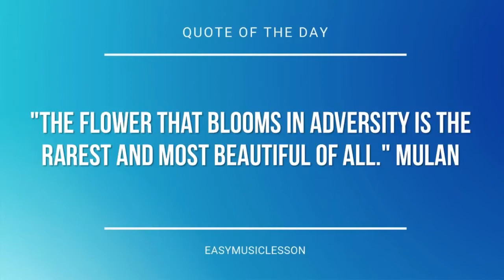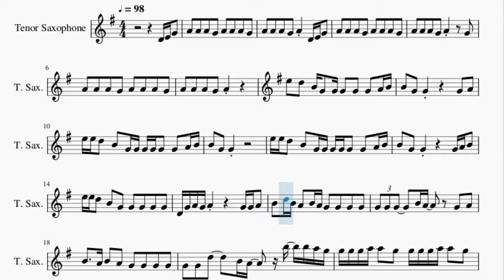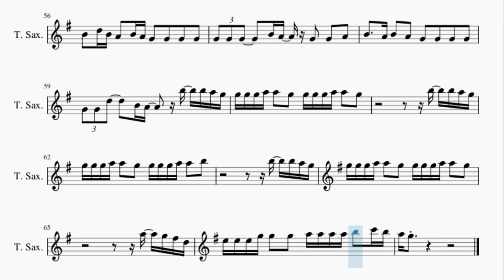Tenor Sax Sheet Music: How to play Tareefan by QARAN Ft Badshah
Here is a sheet music/tab video on the song Tareefan by QARAN Ft Badshah on the tenor sax. A tenor sax sheet music arrangement which is transposed to notes that are easily played by tenor sax, for the song Tareefan by QARAN Ft Badshah.

EasyMusicLesson teaches you to play the your favorite instrument, through well-arranged sheet music so that you too can learn how to play Tareefan by QARAN Ft Badshah on the tenor sax as fast as you can. A tenor sax sheet music with backing tracks to help your play the song better.

Chords of Tenor Sax arrangement:
C Min   G# Maj   D# Maj   A# Maj   C Min 7   G# Maj   F Min
A# Maj   C Min 7   G# Maj   F Min   A# Maj   C Min 7   G# Maj
D# Maj   A# Maj   C Min 7   G# Maj   F Min   A# Maj   C Min 7
G# Maj   D# Maj   A# Maj   C Min 7   G# Maj   F Min   A# Maj
C Min 7   G# Maj   D# Maj   A# Maj   C Min 7   G# Maj   D# Maj
A# Maj   C Min   C Min   G# Maj   G# Maj   D# Maj   D# Maj
A# Maj   A# Maj   C Min   C Min   G# Maj   G# Maj   D# Maj
D# Maj   A# Maj   A# Maj   C Min   C Min   G# Maj   G# Maj
D# Maj   D# Maj   A# Maj   A# Maj   C Min   C Min   G# Maj
G# Maj   D# Maj   D# Maj   A# Maj   A# Maj   C Min   G# Maj
D# Maj   A# Maj   C Min 7   G# Maj   G# Maj 7   G# Maj   D# Maj
A# Maj   C Min 7   G# Maj   G# Maj 7   G# Maj   D# Maj   A# Maj
C Min 7   G# Maj   G# Maj 7   C Min   G# Maj   G# Maj   D# Maj
G# Maj   D# Maj   D# Maj   A# Maj   A# Maj   C Min   C Min
G# Maj   G# Maj   D# Maj   D# Maj   A# Maj   A# Maj   C Min
C Min 7   G# Maj   D# Maj   A# Maj   C Min 7   G# Maj   F Min
A# Maj   C Min 7   G# Maj   D# Maj   A# Maj   C Min 7   G# Maj
D# Maj   A# Maj   C Min   C Min   G# Maj   G# Maj   D# Maj
G# Maj   G# Maj   D# Maj   D# Maj

Melody notes of Tenor Sax:
D4 E4 G4   A4   A4   A4   G4   A4   A4   A4   G4
A4   A4   A4   G4   A4     D4 E4 G4
A4   A4   A4   G4   A4   A4   A4   G4
A4   A4   A4   G4   A4         G4
E5   D5   B4 G4   G4 G4   G4   G4   A4 B4
B4   G4   G4             G4   A4
E5 E5 D5   B4   G4 G4 G4 G4 G4   G4   A4 B4
B4   G4   G4             G4 A4 B4
E5 E5 D5   B4   G4   G4   G4   G4   G4
D4 G4 A4 G4 A4             G4 G4 A4
B4   D5 B4 A4   B4 A4 G4   G4   G4   G4
G4 G4 G4     B4 A4       G4   A4
B4     A4 B4   A4   G4   G4   G4   G4
G4 G4 D5     B4 A4     B5   B5 A5 G5
G5 G5 G5 A5 A5   G5   G5 G5 G5 A5 A5   G5
G5 G5 G5 A5 A5   G5   G5 G5 G5 A5 A5   B5
E5 E5 E5 G5 G5   G5   A5 A5 A5 A5 B5   C6 B5
A5 G5                   D4 D4 D4 D4
A4     D4   D4 D4 D4     D4 D4 D4 D4
B4     D4   D4 D4 D4     D4 D4 D4 D4
G4 A4   D4 D4 D4 D4 G4 F#4 D4 D4 E4   D4 D4
E4   D4 D4 D4 D4 D4 D4 D4     E4 E4 E4
A4   G4 G4 G4   A4   G4 G4 B4   G4   G4 G4
B4   G4 G4 G4 G4 G4 A4 G4     E4 G4 G4 G4
B4   G4 G4 G4 G4 G4   A4   G4 G4 G4   G4 G4
A4 A4 A4 A4 A4 A4 A4 B4 A4     G4 G4 G4
B4         G4   G4       G4 G4 G4 G4
A4   A4 B4   G4 G4 B4 A4     G4 G4 G4 F#4
A4   D4 B4 B4 B4 A4 B4   G4 G4   E4
F#4   B3 B3 A4   E4 E4 D4   B5   B5 A5 G5
A5 G5
B4